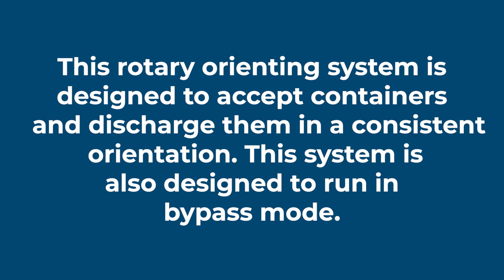MCHS Rotary System - Orienting Solutions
This rotary system is designed to accept a single lane of split cup round containers from a backlog at a rate of 350 containers per minute and will orient them so the split/tabs are leading. While in the screw, the containers will be pre oriented based on physical geometry and inspected for current orientation. When in the turret area, the containers will either be rotated 180 degrees or pass through based on initial inspection in timing screw area. Containers that require orientation will be oriented via mechanical/electrical process. Each station of the turret will use a clutch that will engage/disengage as required base on orientation requirements. Containers that enter our system with the correct orientation will transfer through the orientor but will not require orienting.

Morrison has provided custom container handling solutions since 1971.

Utilizing this experience, Morrison has become a leader in container handling and timing screw technology. Let Morrison manage your container handling, while you continue to develop your equipment. With Morrison’s Support Built In®, your experience and our solution will be easy and efficient.

Innovation in pursuit of greater line efficiency has kept Morrison Container Handling Solutions the leading manufacturer of timing screws, change parts, drive units, and custom-designed container handling machines.

Morrison Container Handling Solutions Designs Packaging Solutions--That Are All About YOU!

Morrison Container Handling Solutions is the leading manufacturer of timing screws, change parts, drive units, and custom-designed machines.

We fully back our customers with Support Built In®.

We look forward to being your expert source in container handling!